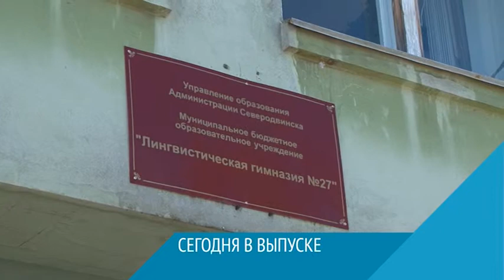анонс ВС 18.04.2017